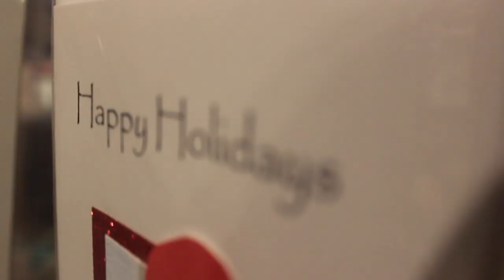"It's Beginning to Look a Lot Like Christmas" (Cover) - K&M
A HUGE welcome to our favorite time of the year! Candy canes, silver lanes aglow, the BEST type of red cups, stocking stuffers, and shiny ornaments…what could be better? Enjoy! :)

Santa Monica, California
Videographer: Annabel Lee
Extra/Driver: Isabelle Vega

In the style of Michael Buble